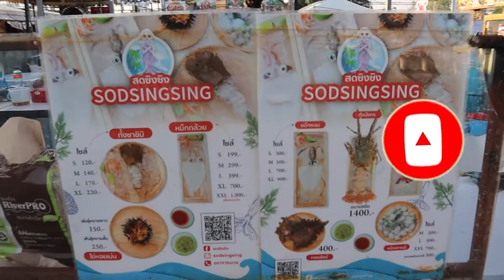Amazing DANCING SQUID SASHIMI I Live SQUID I Thailand Street Food - Eating LIVE Squid Sashimi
Amazing DANCING SQUID SASHIMI I Live SQUID I Thailand Street Food -
Eating LIVE Squid Sashimi

Quick Cutting live squid Streetfood and eat Live Sashimi Dish
Location : Huamoom Market in Bangkok

φαγητό του δρόμου, 길거리 음식, អាហារតាមផ្លូវ, көше тағамдары, menjar al carrer, көчө тамагы, શેરી ખોરાક, xwarina kolanê
 mâncare de stradă, platea cibum, Strooss Iessen, ອາຫານຕາມຖະຫນົນ, bwyd stryd, comida de la calle, gatumat, شارع الطعام, cibo di strada, makanan jalanan, bia sráide, सड़क का खाना, אוכל רחוב, gyorskaja